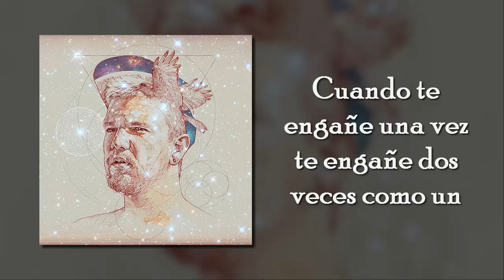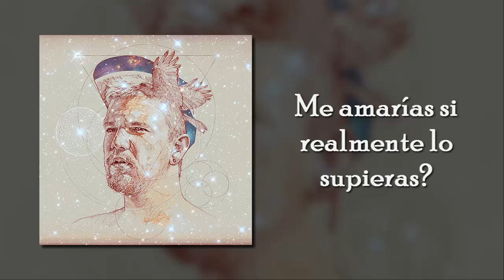Jonathan Thulin - Hat Trick. Letra en español.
Music Genius presenta